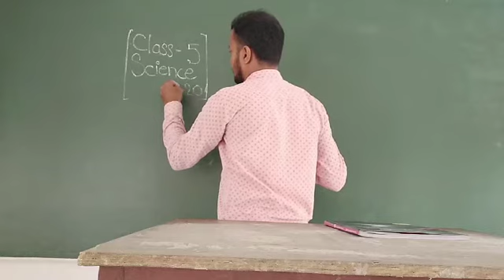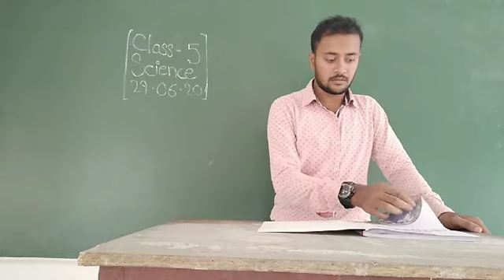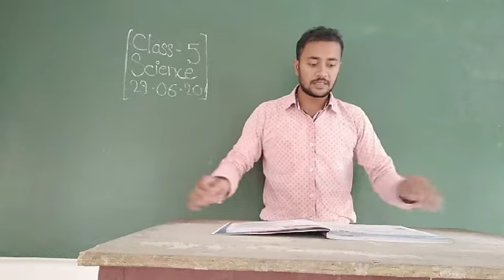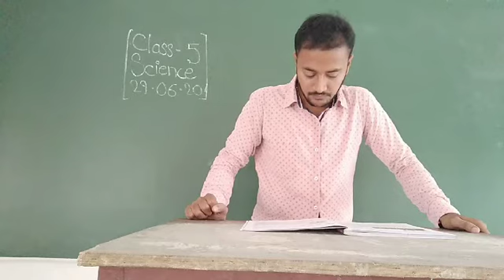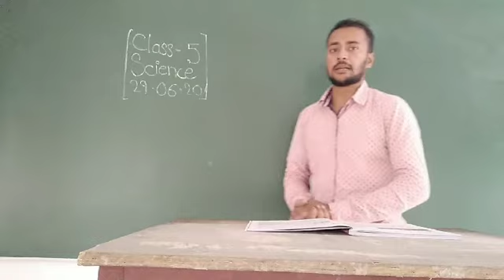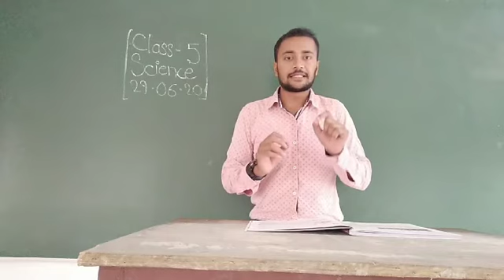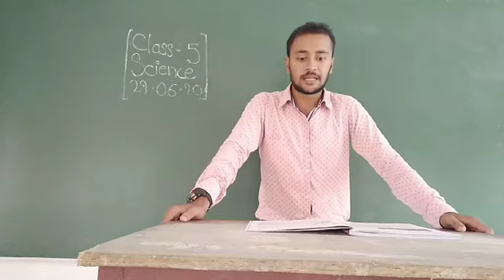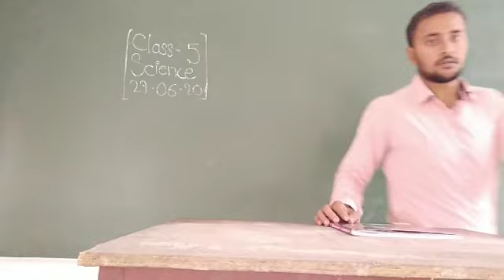Class 5 Science